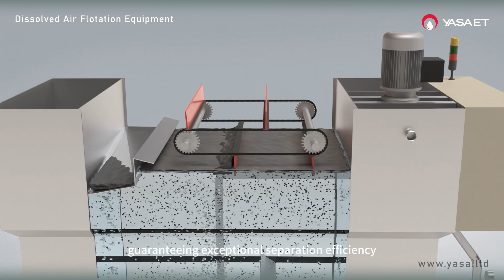Dissolve Air Flotation (DAF) Equipment for Water and Wastewater | 3D Working Principle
🔎 Discover how Dissolved Air Flotation (DAF) equipment by YASA ET efficiently removes contaminants from industrial and municipal wastewater streams, ensuring cleaner effluent discharge while meeting stringent regulatory standards.

♻️ Join us as we explore the science behind DAF technology, showcasing its ability to enhance clarification, reduce sludge production, and optimize overall treatment efficiency.

Together, let's make a positive impact on our planet's water resources.